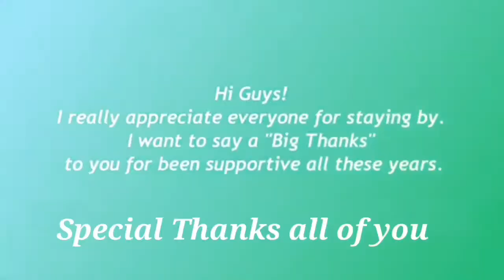Zing Channel Idents (1997 To Presents) || Channel logo Identity & History With DRJ PRODUCTION